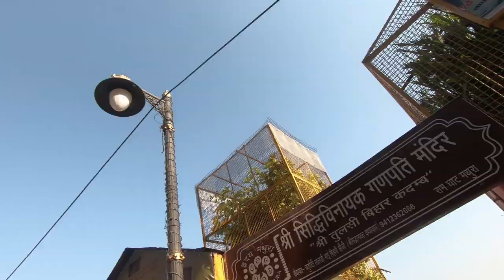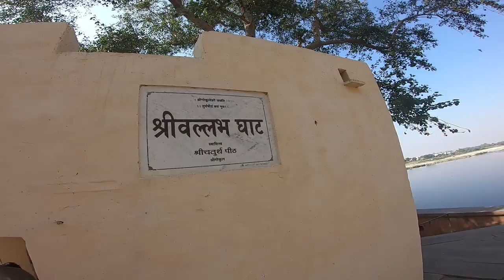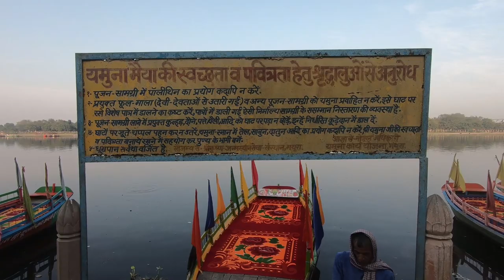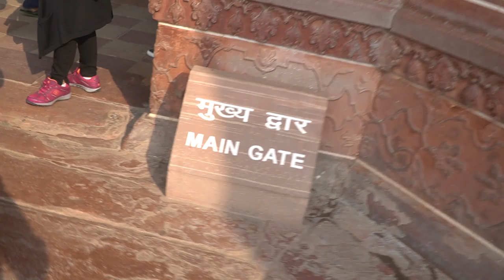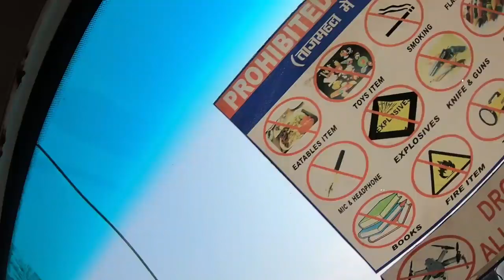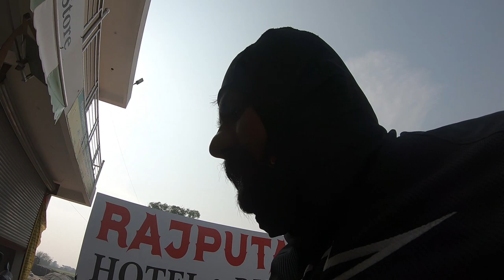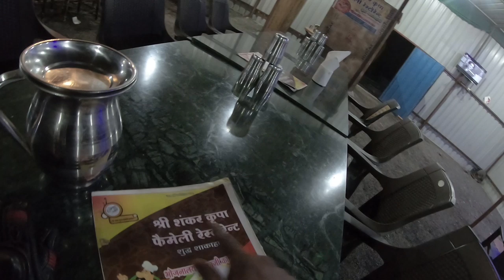Solo Ride I Mathura-Agra Mumbai on Versys 650 I Visited Taj Mahal ! Part 2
Solo Ride on mu Kawasaki Versys 650 from Mathura-Agra Mumbai on Versys 650! Visited Taj Mahal ! Part 2